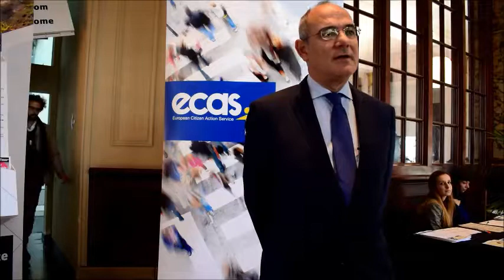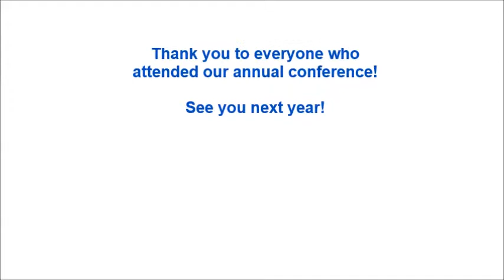ECAS State of the Union Citizens Rights conference - trailer